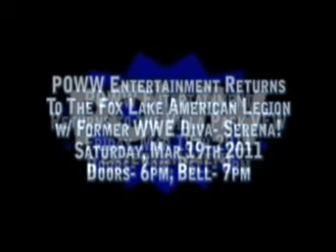Inside the Ropes Volume 2 Episode 8 (#183)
From Slamfest- Ruff Crossing vs Chris Cairo for #1 Contendership to the POWW Television Title, and Scott Spade defends the TV Title against former TV Champ Justin James